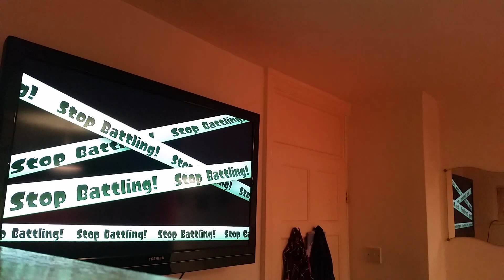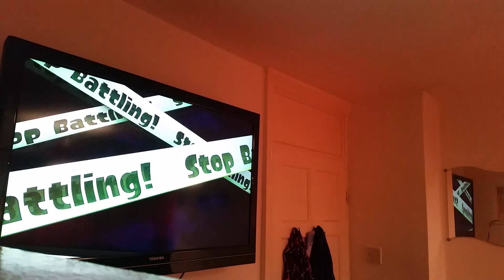Let's play splatoon part 8 splatfest fitness vs money TEAM FIT KING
Another Splatfest this time asking if your new years resolution for 2016 is to get fit or rich